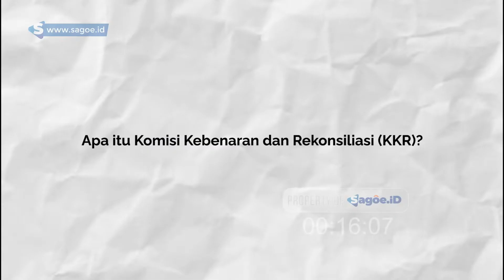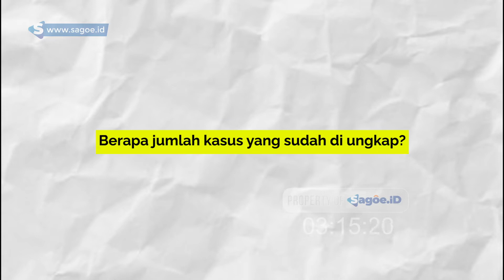Apa Itu Komisi Kebenaran dan Rekonsiliasi?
Video ini menjelaskan tentang fungsi dan kedudukan Komisi Kebenaran dan Rekonsiliasi (KKR) Aceh, selain itu sejak kapan dibentuk KKR tersebut. Yang belum tahu apa itu KKR wajib simak penjelasan Ketua KKR, Afridal Darmi.